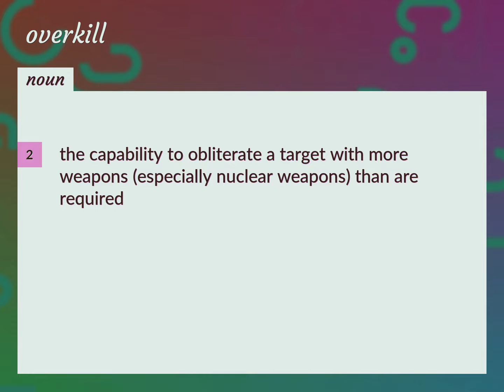Overkill | meaning of Overkill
What is OVERKILL meaning?